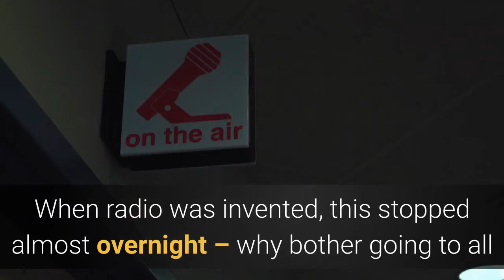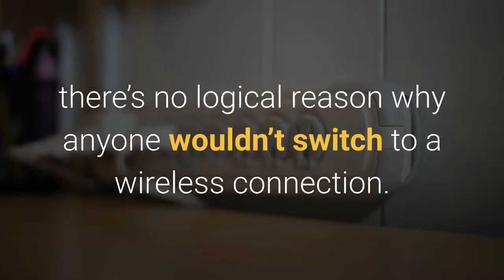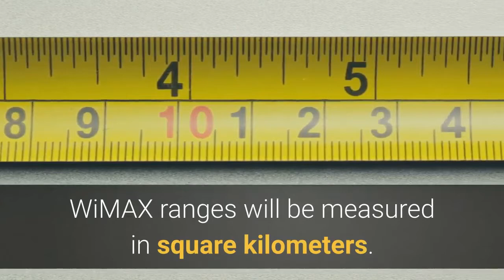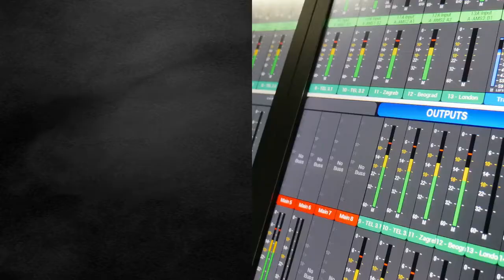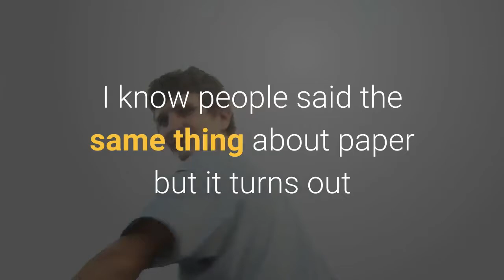The Science of Wireless Technology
Wifi or Wireless Fidelity, allows you to connect to the internet from virtually anywhere at speeds of up to 54Mbps. WiFi enabled computers and handsets use radio technologies based on the IEEE 802.11 standard to send and receive data anywhere within the range of a base station. Wireless is a technology that’s inexpensive, easy to use, and practical and yet… it’s a technology that’s still very young.